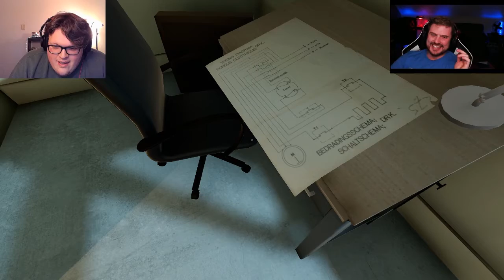Apple Bottom Binks- Superliminal Part 3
All I'm saying is if you see Disney release some new Jar Jar merch, your welcome.

Zach: Twitch.tv/grattysarcadezach

Mason: Twitch.tv/grattysarcademason

Sounds from Zapsplat.com, Thanks Zapsplat!

Thanks Kevin!